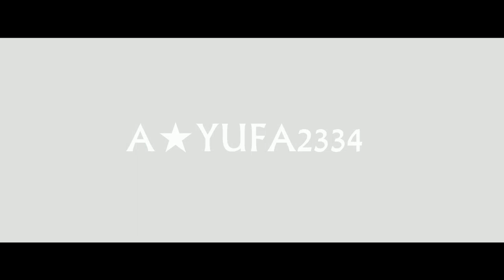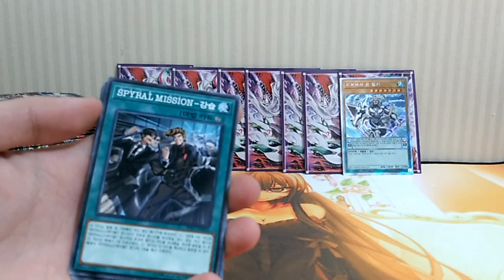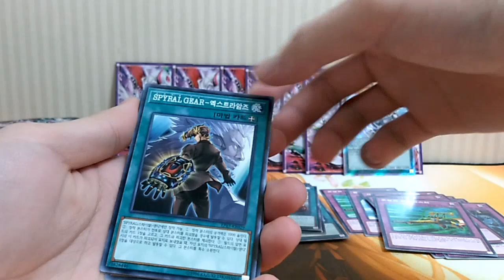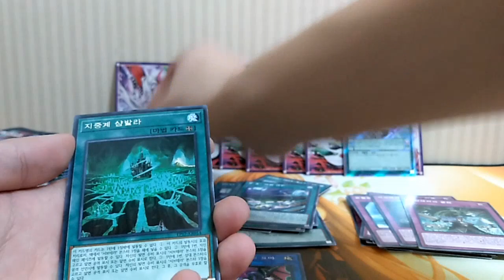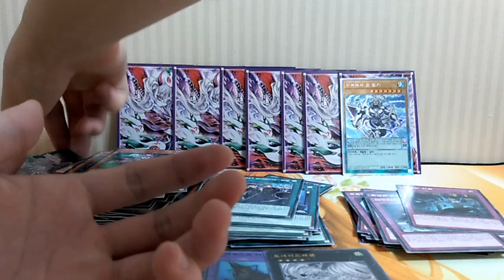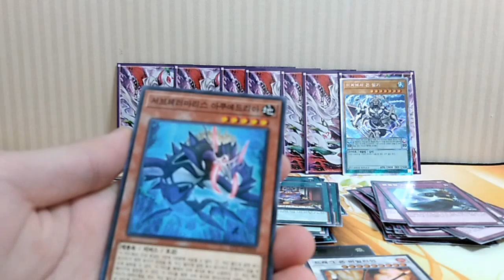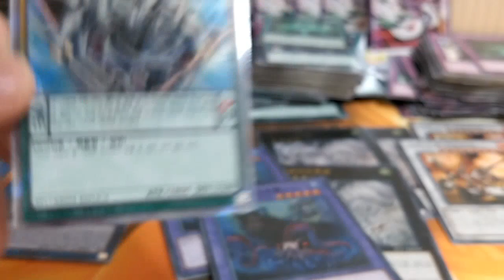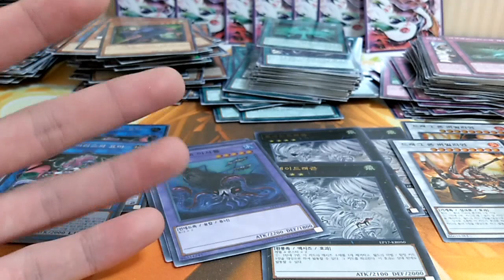[박스영상] 엑스트라팩2017년!! 2편째 입니다!! -과연 유패의 운명은??-